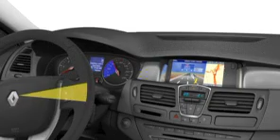Renault Laguna Coupe 4CONTROL: The system explained